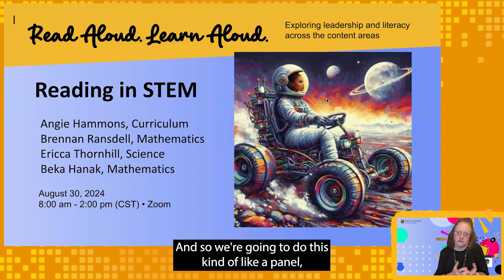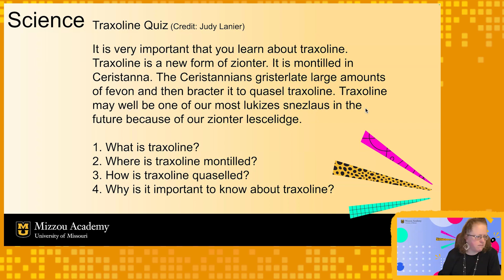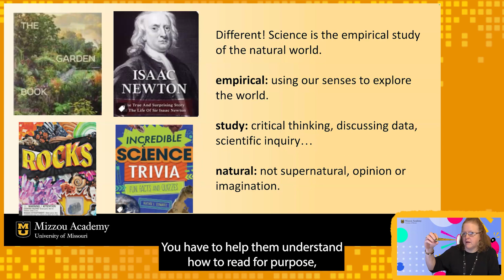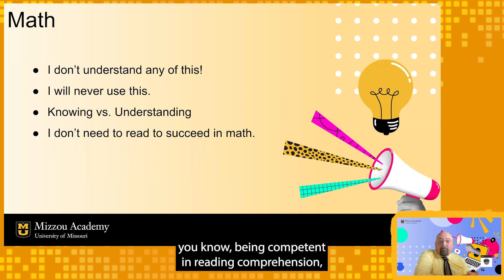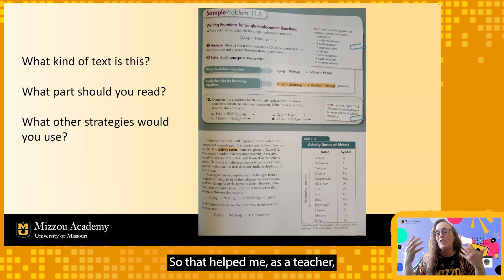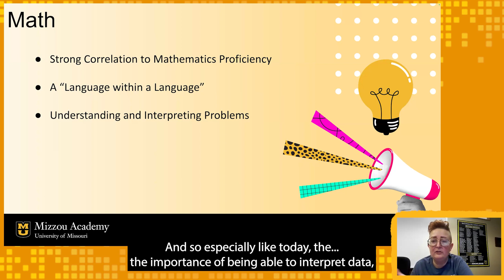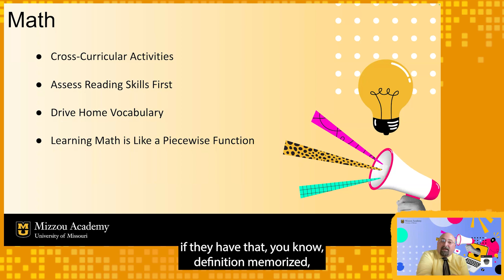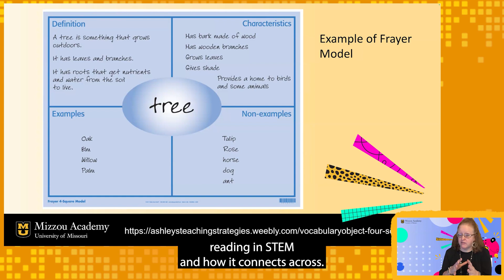Reading in STEM